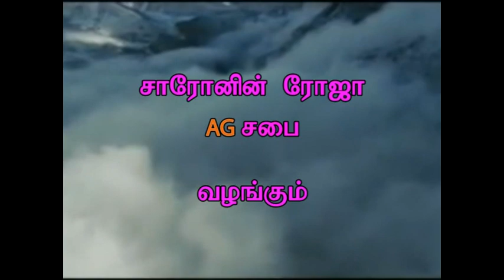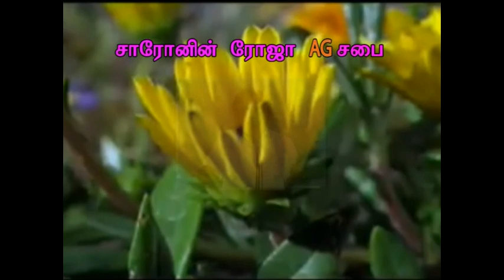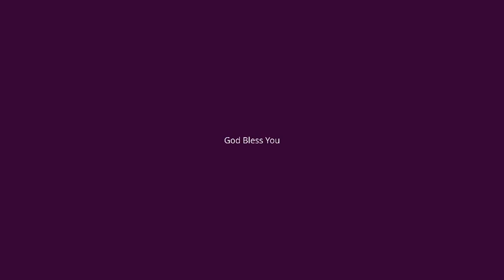17.01.2014 Special Program by Rev. P.S. Rajamani